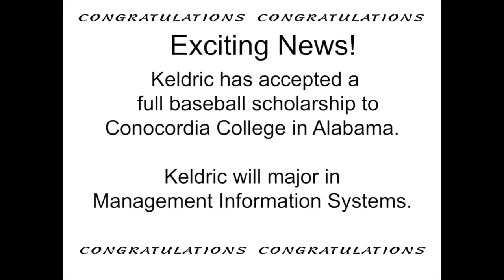Keldric Burton 2016 Senior Baseball Video Fort Bend Austin High School